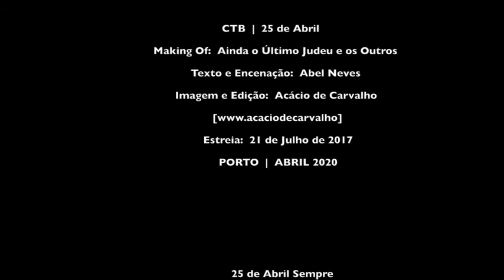CTB | Um Tempo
This video is about making of the play "Ainda o Último Judeu e os Outros", by Abel Neves that opened night was 21st July 2017 in Teatro Circo, Braga, Portugal. And was made to be part of a 25th of April Revolution day on line at the CTB's Site. Was realized by Acácio de Carvalho